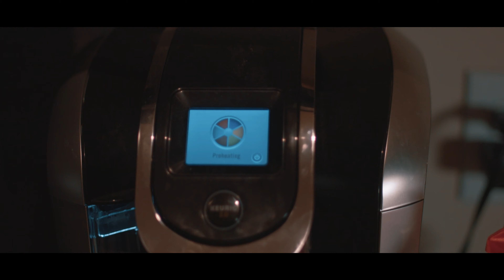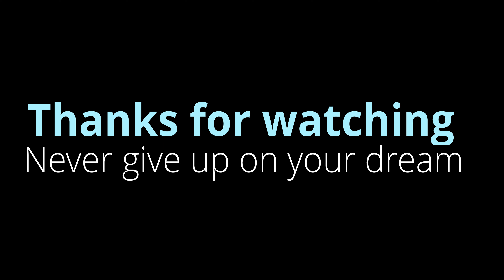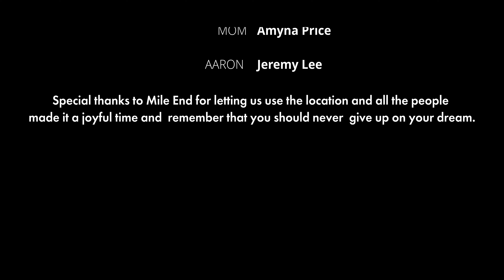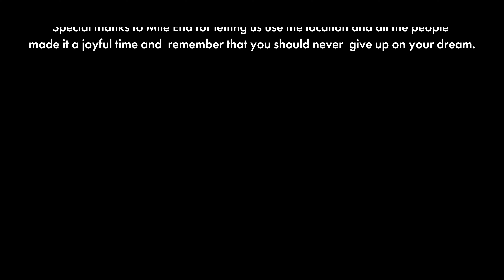BMPCC4K Short Something in Common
I had an awesome time filming and directing a short called "Something in Common" and special thanks to Mile End Birmingham for everything on that day, and also like to thank the cast for working with me in the rain and cold.

Little Girl thinks she found her long lost father at coffee shop.

"Something In Common" (Short Film)

Cast
jahnahcamille
Amyna Price
Jeremy Lee
Roger Chaney

Written by: Roger Chaney
 Directed by: Jeremy Lee